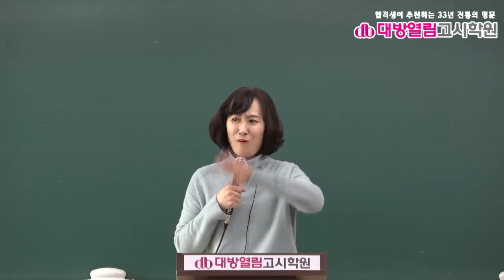식품위생직공무원 식품위생 기출분석 및 단원별 문제풀이 2